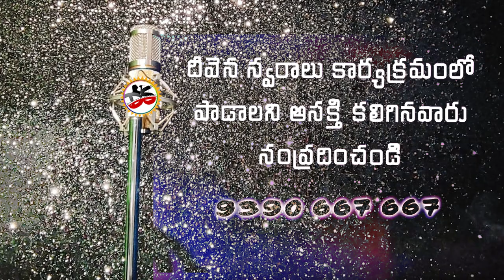SIRAMUVANCHENU | శిరమువంచెను | Pas.Hanoch | Deevenaswaralu 57